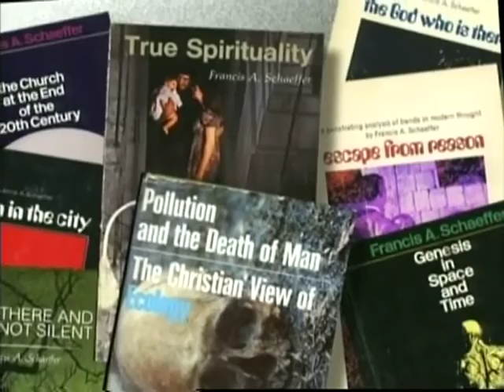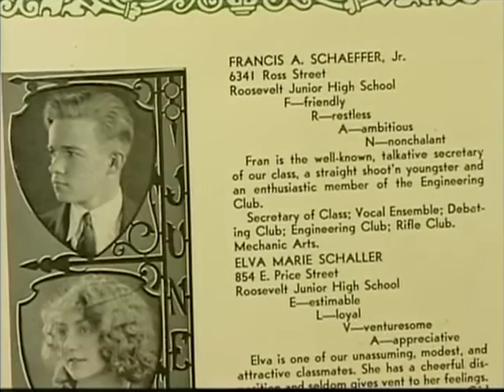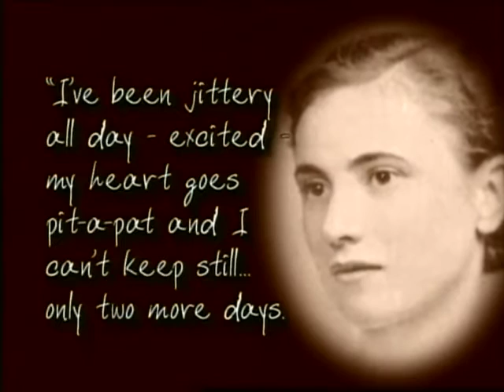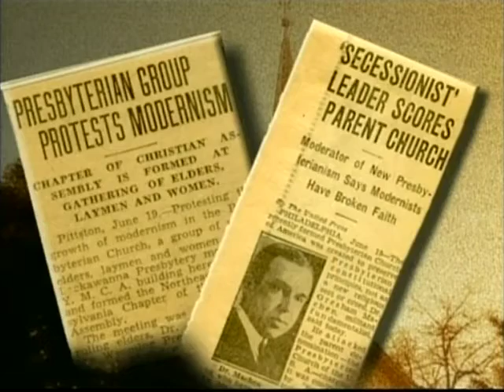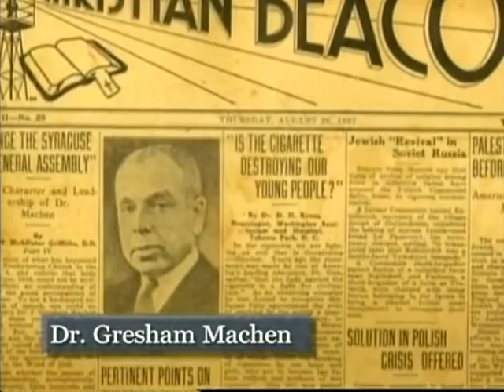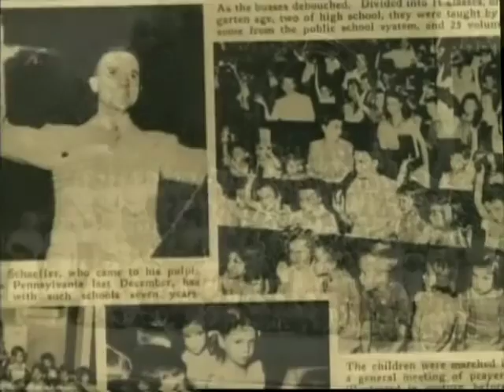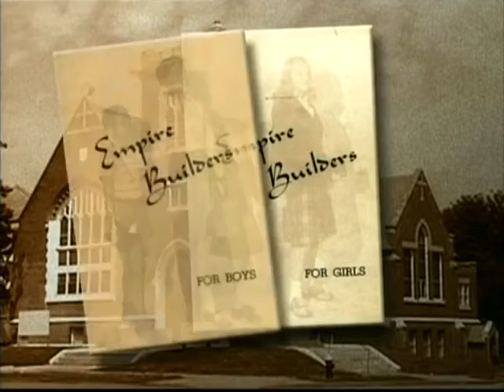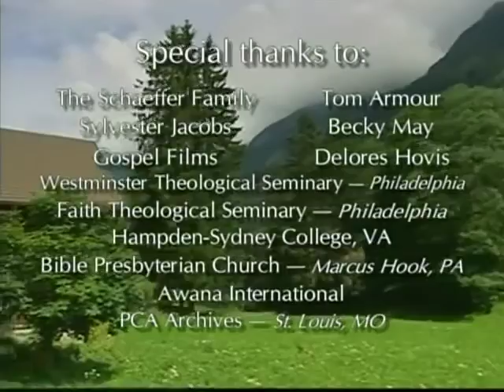The Story of L'Abri : Francis and Edith Schaeffer Part 1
L'Abri is a French word that means shelter. The first L'Abri community was founded in Switzerland in 1955 by Dr. Francis Schaeffer and his wife, Edith. Dr. Schaeffer was a Christian theologian and philosopher who also authored a number of books on theology, philosophy, general culture and the arts.

The L'Abri communities are study centers in Europe, Asia and America where individuals have the opportunity to seek answers to honest questions about God and the significance of human life. L'Abri believes that Christianity speaks to all aspects of life.

At the following website site you will find the latest information for each branch and an introduction to what L'Abri Fellowship is all about. If you still have questions after reviewing the information here, please contact the branch closest to where you live: